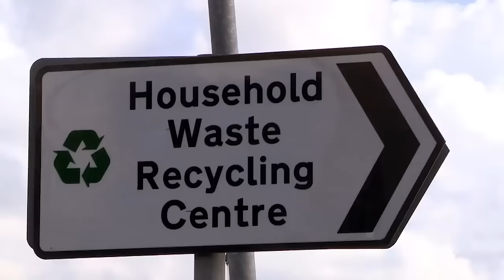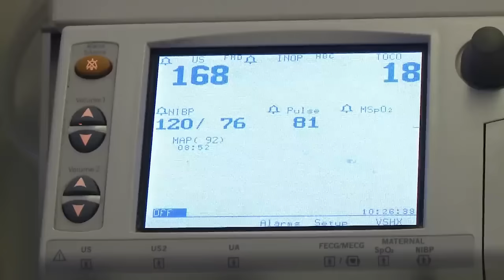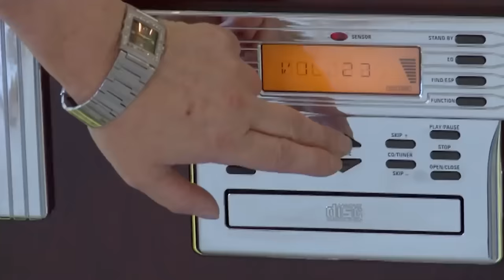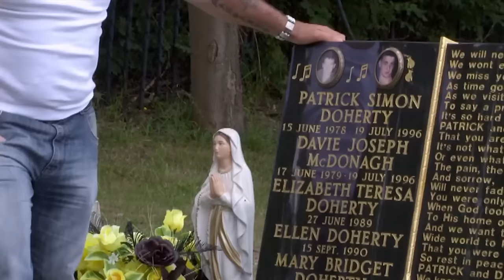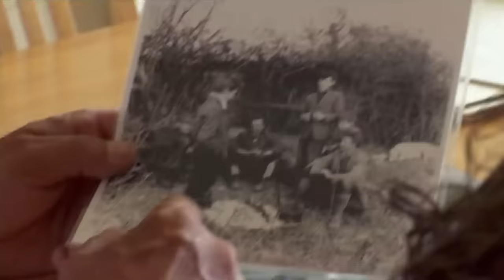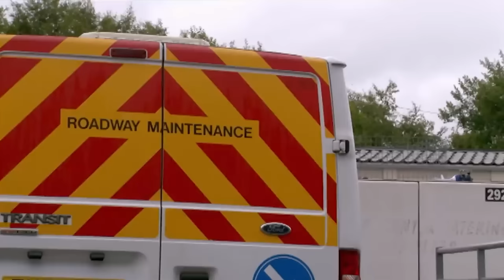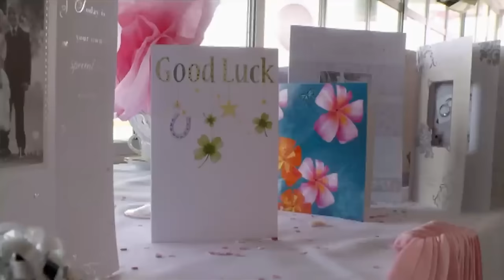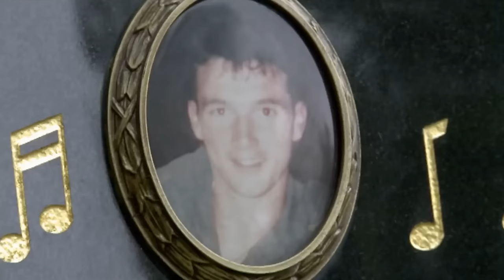Pulling Off The Biggest Gypsy Weddings Yet | Big Fat Gypsy Wedding | DOUBLE EPISODE | OMG Weddings